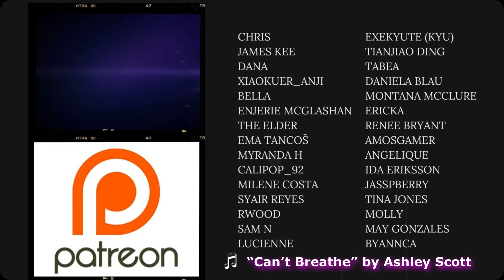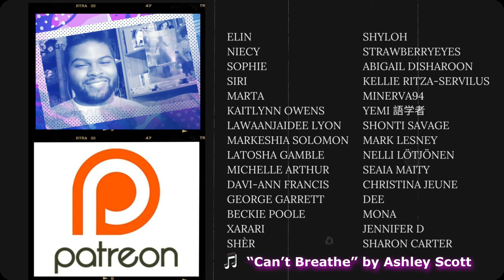Kissable Lips 깨물고 싶은 Ep 3 & 4 | REACTION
Soooo, what exactly are vampire powers in this universe? 👀🇰🇷🏳️‍🌈💛🖤👬🏽